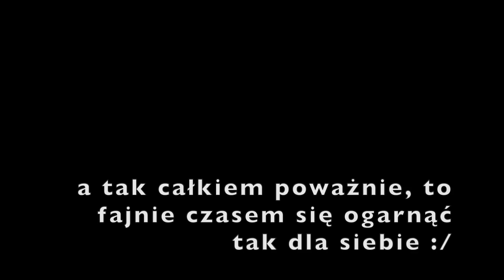GLOW UP(?????)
zwariowałam od siedzenia w domu, przepraszam za ten filmik...XD